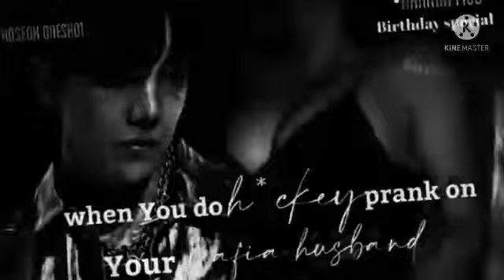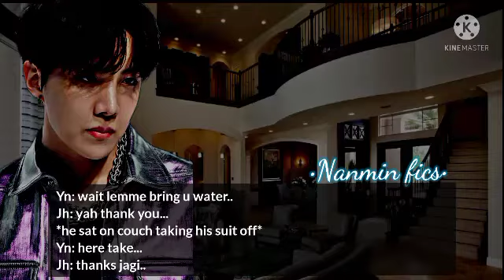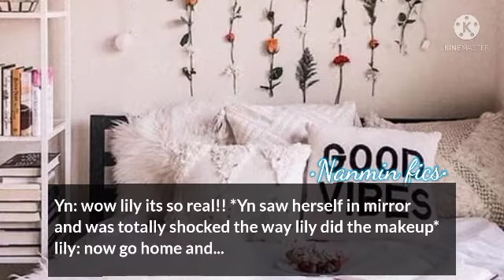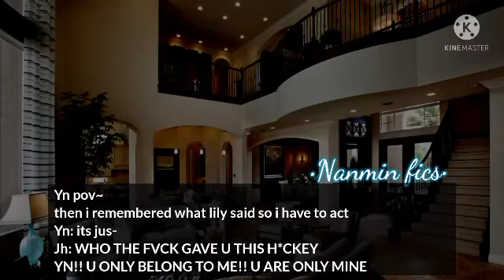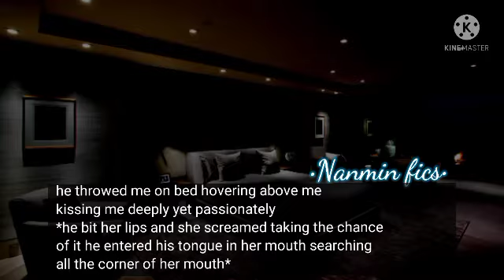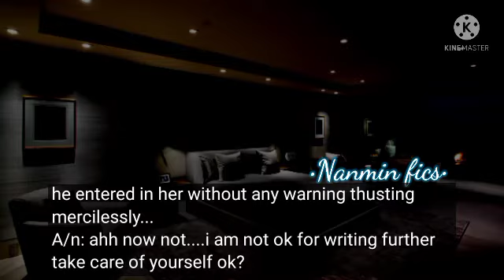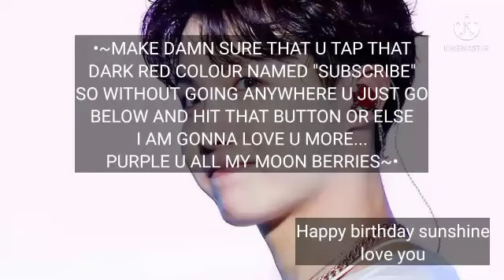Jhope one shot|| when u do hickey prank on your mafia husband ||birthday special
happy birthday jhoooooooooooope